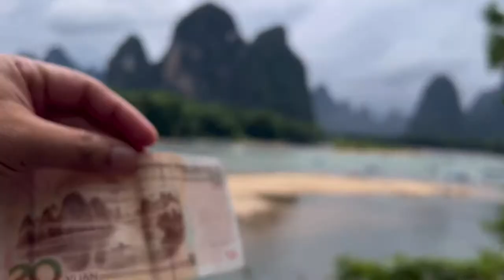YANSHUO GUILIN CHINA FAMILY TRIP 2022 PART-2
VlogStar